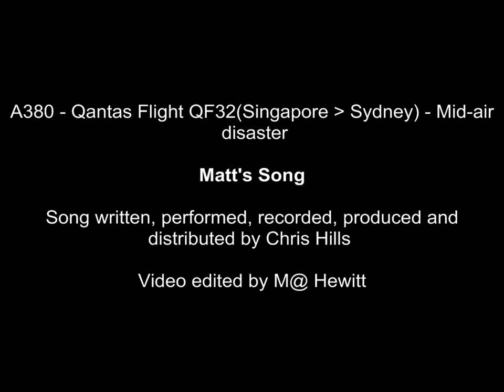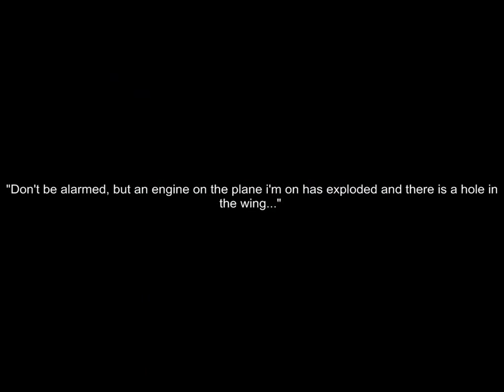A380 - Qantas Singapore Flight Incident - Matt's Song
Music video of Matt's experience on Qantas' disastrous A380 flight (QF32) from Singapore to Sydney. Basically, a p*ss-take of his media attention and poorly chosen quotes during subsequent interviews. Song written and performed by Chris Hills, video edited by Matt Hewitt